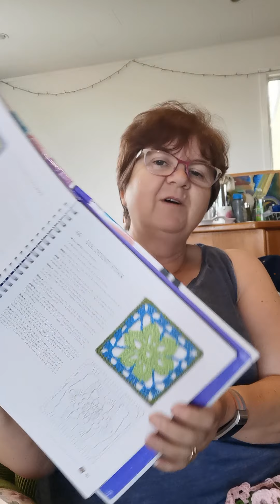Day 32 - When using a crochet pattern is questionable. Beginning the recycle process.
Hahahaha the results appear almost unrelated, still pretty though...a good start.
In the Salvation Army Shop in Kerikeri, they have a 5 items for $2 and it's a bin full of baby bits and pieces.  The Jacket, Hat and Top all can from that bin...along with 2 blankets.  I will work more magic over time with my crochet hook wand and we will see what we will see.